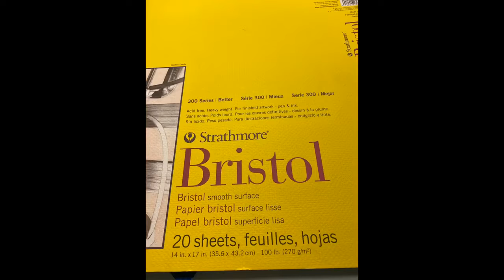Preview of African Elephant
Mixed Media Oil based Prismacolor Pencil drawing for my friends newborn.  Full version coming soon!